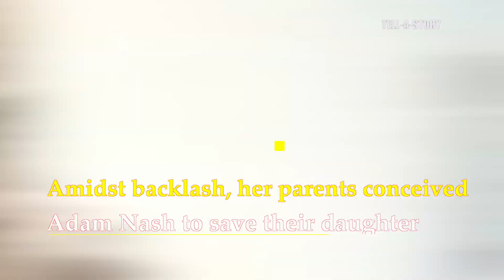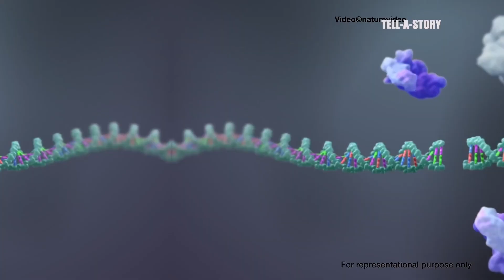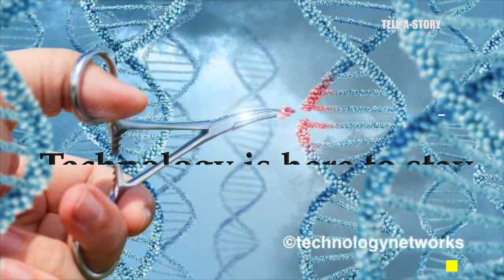Babies: The Genetic Saviors | Tell-A-Story | Chapter 13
Did you know that some babies are designed before conceiving? Known as Designer Babies, they are created to save lives, also termed Savior Siblings. Tell-A-Story reveals insights into this unique technology, prospects and implications, and the future ahead!

Story by Suchithra Pillai